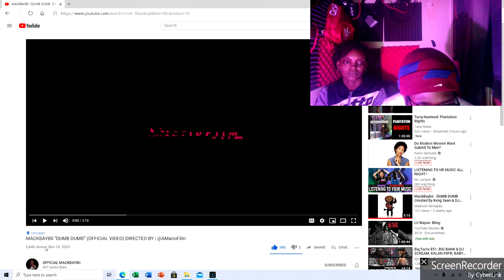MACKBAYBII “DUMB DUMB” OFFICIAL VIDEO DIRECTED BY @AMarioFilm !! Hotbox Reactions !!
Mackbaybii !!  Hot Up & Coming Artist  !!
Go Support !! Download All Mackbaybii Tapes !!